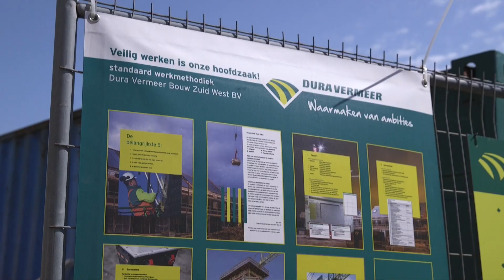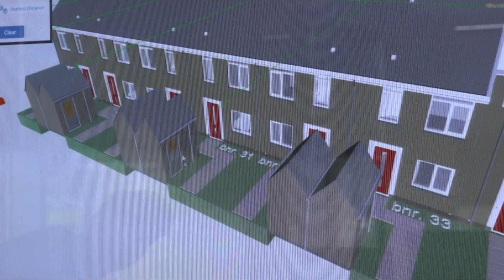Dura Vermeer MVO - People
Laten we eens kijken naar het eerste aandachtsgebied PEOPLE. Wat zijn onze prestaties tot nu toe?